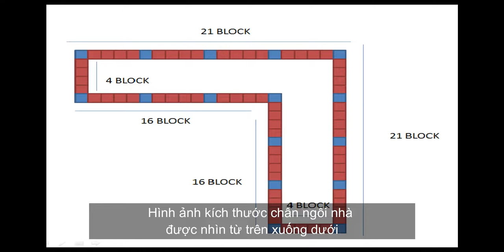MINECRAFT : Survival establishments, providing food and facilities for survival #60